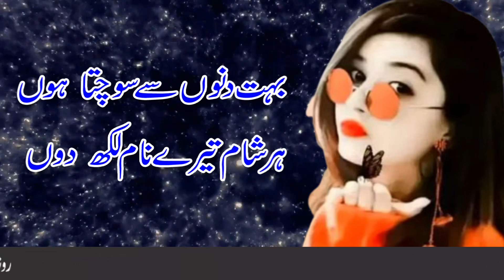Urdu Sad Poetry | Heart Touching Poetry in Urdu | Best urdu poetry | 2 line poetry | New Urdu Poetry